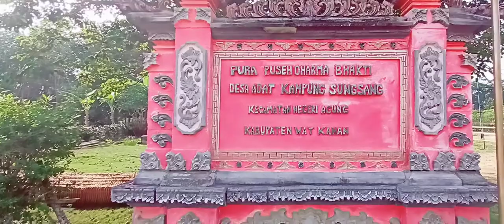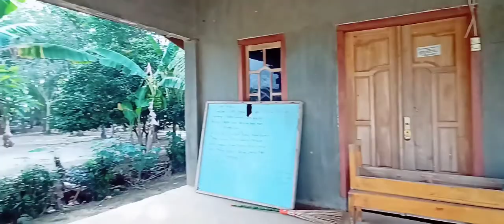MEGAHNYA PEMBANGUNAN PURA KAMPUNG TRANSMIGRASI BALI | ADAT DHARMA BHAKTI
Lokasi kampungnya berada di kab.way kanan kec.negeri agung kampung sungsang dusun pagar jaya prov.lampung...